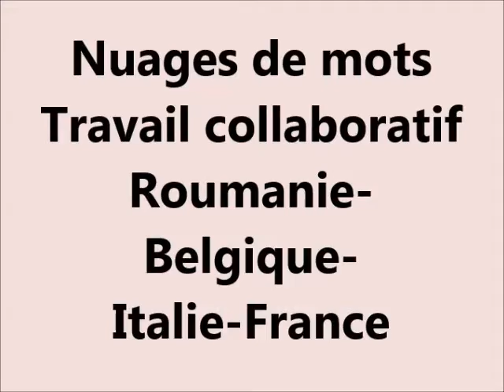Nuages de mots dans le projet eTwinning ''Autour de mon livre''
Roumanie-Belgique-Italie-France (Travail collaboratif)